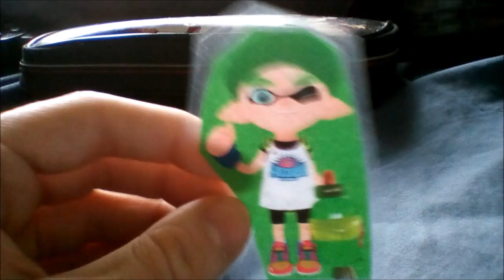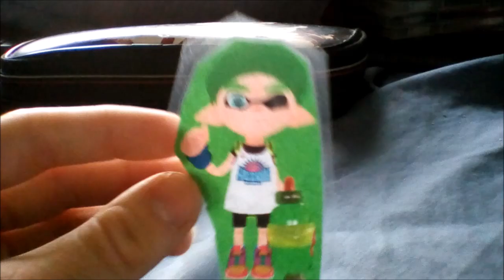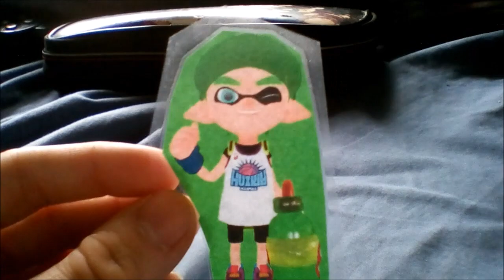BMF100 Update: New Video Schedule Planned!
This update video is to announce my new planned out video schedule takes place from next week.